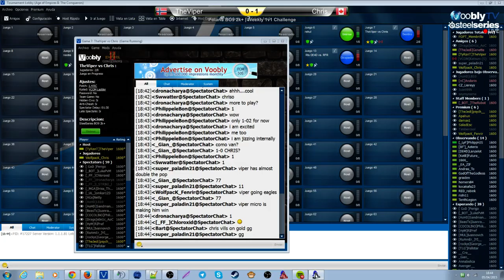Viper vs Chris game 2 Scandinavia